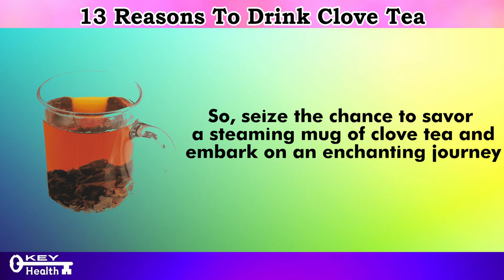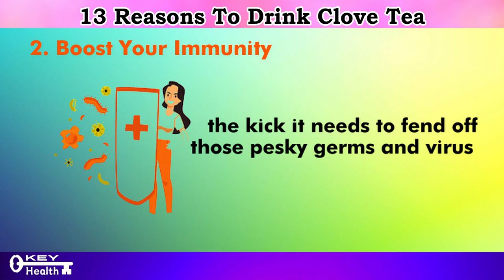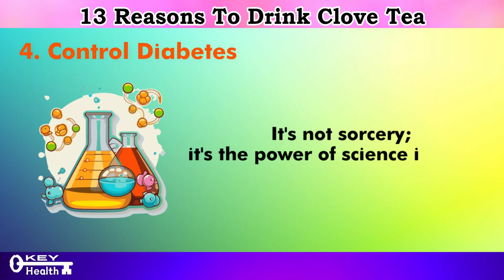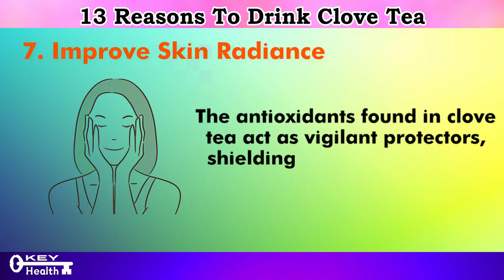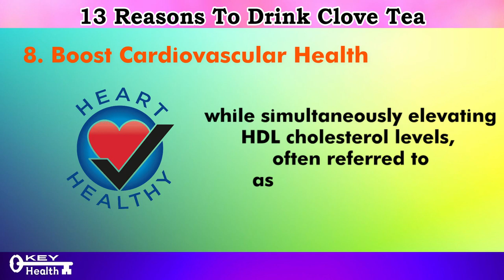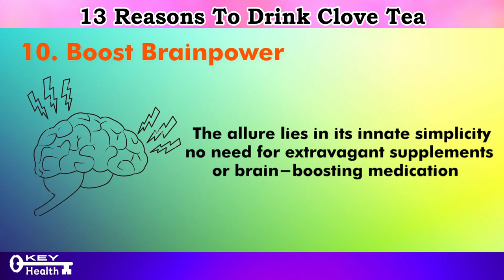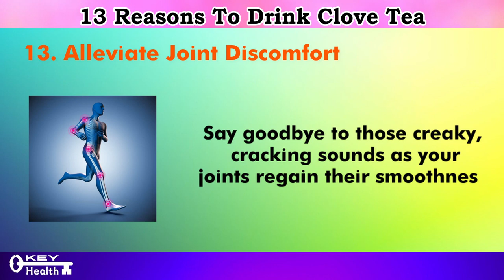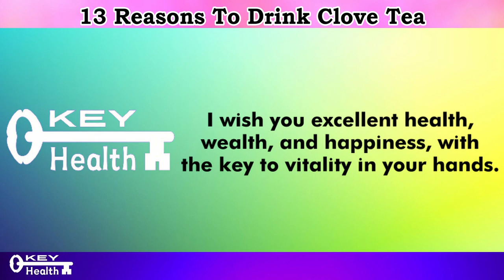Drink CLOVE TEA Every Day For 1 Week, this Happens To Your Body 13 Surprising Benefits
Looking to spice up your tea routine? Look no further than clove tea! In this video, we explore 13 compelling reasons why clove tea deserves a place in your daily ritual.

Promote Oral Wellness: Clove tea fights bad breath and toothaches with its natural antiseptic properties.
Boost Your Immunity: Loaded with antioxidants, clove tea helps fend off illnesses and keeps your immune system strong.
Promote Weight Management: Clove tea boosts metabolism and reduces appetite, aiding in weight loss efforts.
Control Diabetes: Studies show clove tea can help regulate blood sugar levels and improve insulin sensitivity.
Encourage Relaxation and Stress Reduction: Clove tea soothes anxiety and induces relaxation, perfect for unwinding.
Improve Digestive Health: Clove tea aids digestion and relieves stomach ailments like nausea and bloating.
Improve Skin Radiance: Its antioxidants and anti-inflammatory properties promote healthy, glowing skin.
Boost Cardiovascular Health: Clove tea helps lower cholesterol and blood pressure, supporting heart health.
Encourage Peaceful Sleep: Clove tea's calming effects promote restful sleep and alleviate insomnia.
Boost Brain Power: Studies suggest clove tea enhances memory and cognitive function.
Combat Urinary Tract Infections: Clove tea helps fight UTIs by inhibiting bacterial growth.
Boost Liver Detoxification: Clove tea aids liver function and detoxification, promoting overall wellness.
Alleviate Joint Discomfort: Its anti-inflammatory properties offer relief from joint pain and stiffness.
With its diverse health benefits and easy preparation, clove tea is a flavorful addition to any lifestyle.